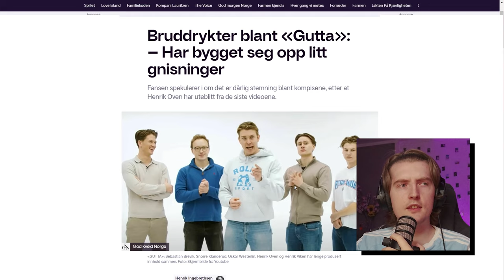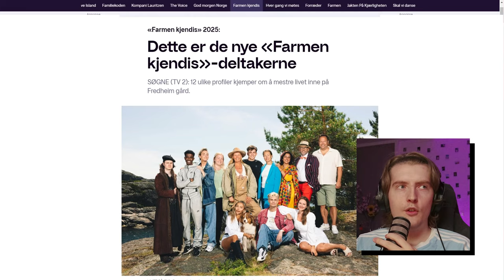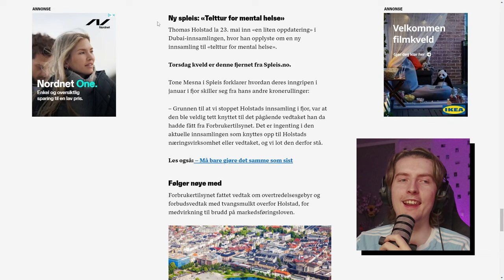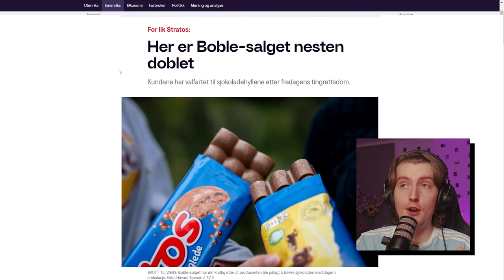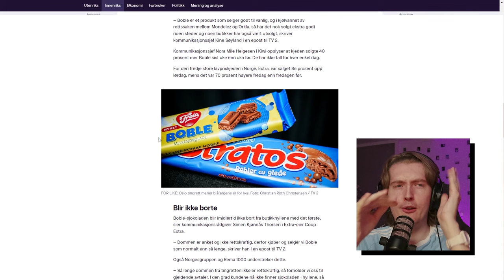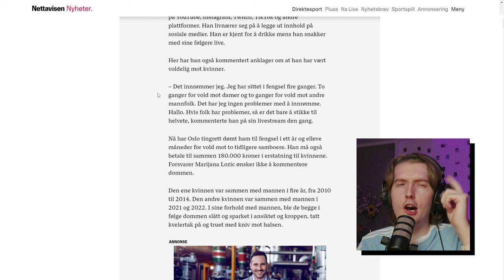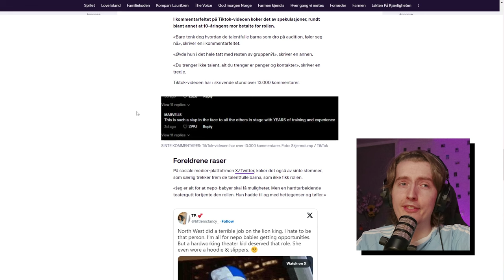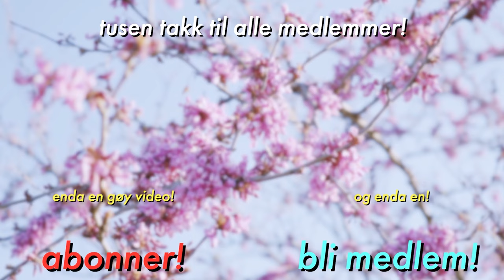Hva skjer egentlig med GUTTA?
Gnisninger i Gutta-redaksjonen, Holstad på telttur og streamer i fengsel...
La oss catche opp på det siste i denne utgaven av Hva Skjer?

✂️ Klipp av  @lerv1kingen

✌️Timestamps✌️

00:00 - Hva Skjer?
00:51 - Gutta-brudd?
03:01 - Farmen Kjendis-deltakere!
04:11 - Thomas Holstad og Jostein på telttur!
08:11 - Boble-salget tar av!
10:14 - Influenser må i fengsel...
12:43 - Dattera til Kim K er Simba...
14:33 - Få jobb på IKEA i Roblox!
16:03 - Outro

Ofte stilte spørsmål:
26, men jeg liker ikke voksenbrus.
🏫 - Studerer/jobber du?
Adobe Photoshop.